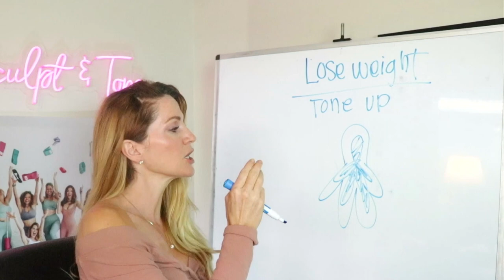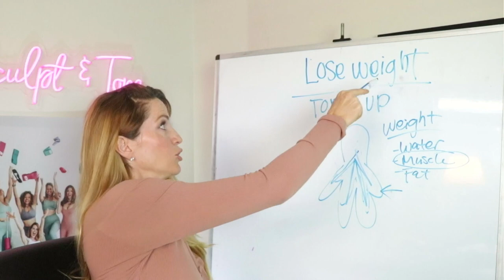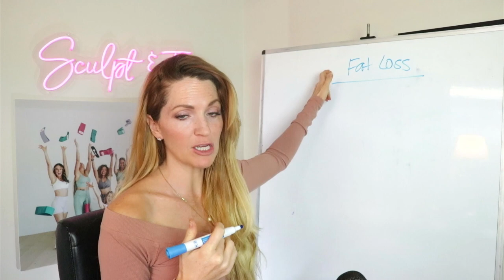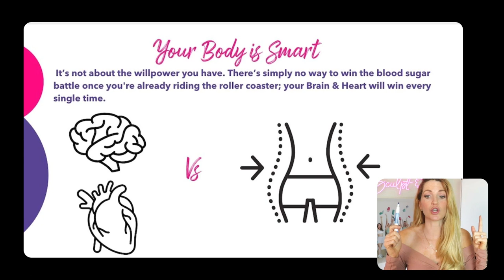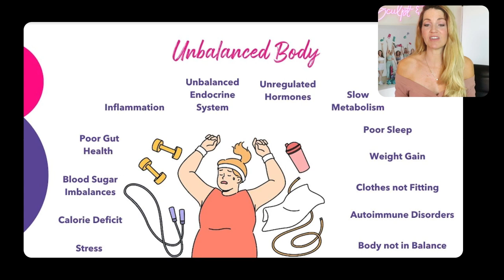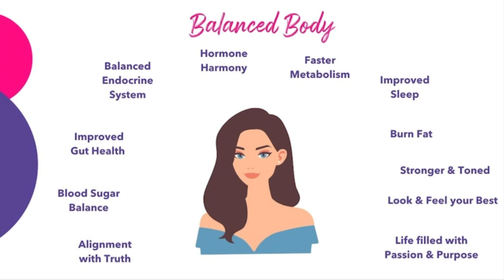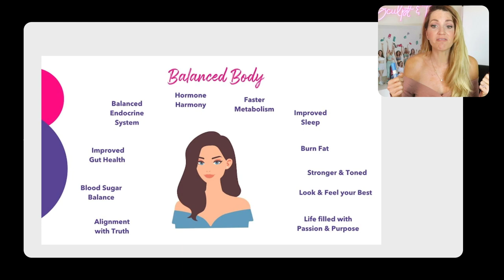Why this mindset is making it harder... "Lose weight then tone up?"